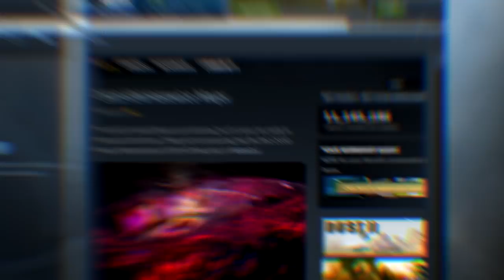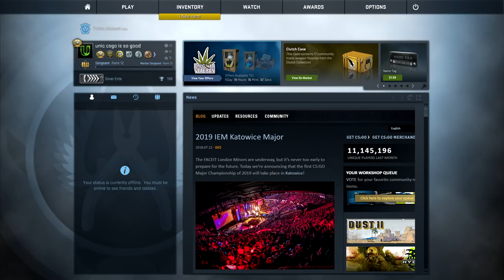playing cs:go with the best crosshair?....